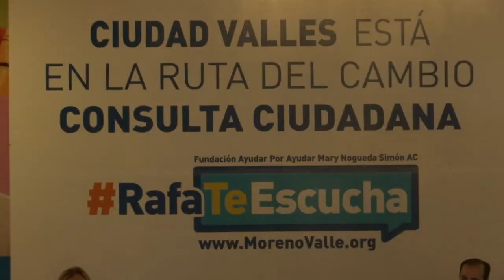Propone Moreno Valle crear una agencia especializada en combate a la delincuencia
Para combatir la delincuencia organizada es necesario crear una agencia especializada que pueda atender de manera directa los problemas de inseguridad en el país, afirmó Rafael Moreno Valle durante la consulta ciudadana RafaTeEscucha.